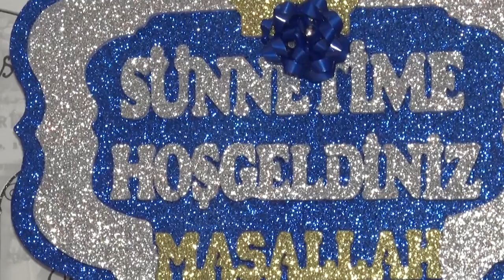SÜNET FRAGMANI GOLENİ 2018